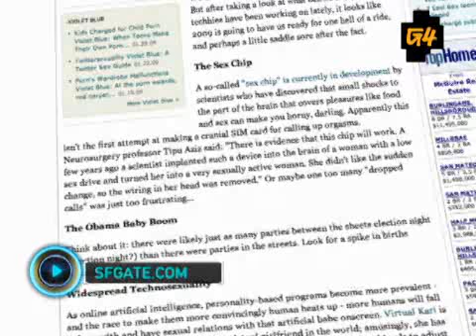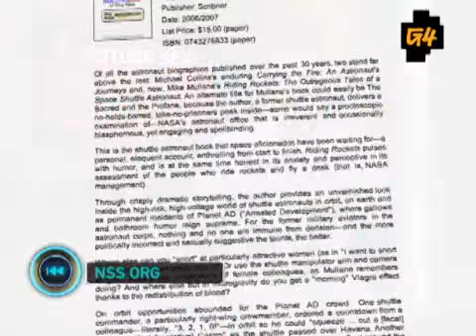Attack Of The Show! - The Loop: The Future Of Sex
Sex writer, columnist, and blogger Violet Blue visits The Loop to discuss with Kevin on how we could soon be having sex with Robots.